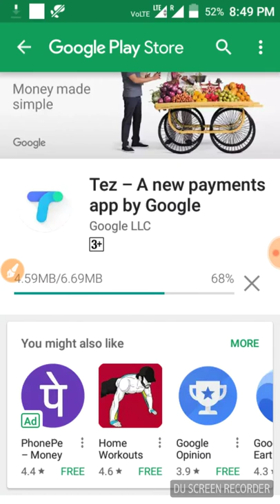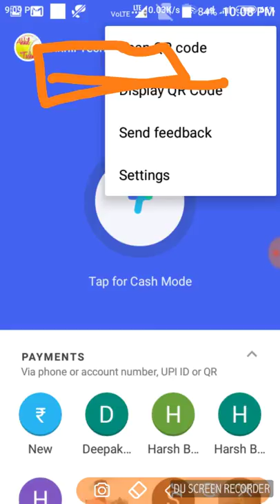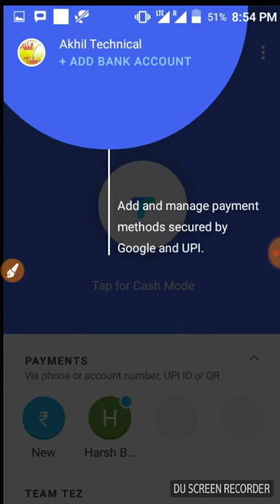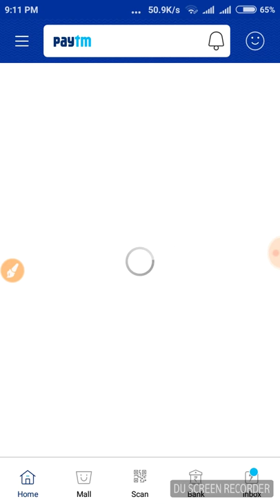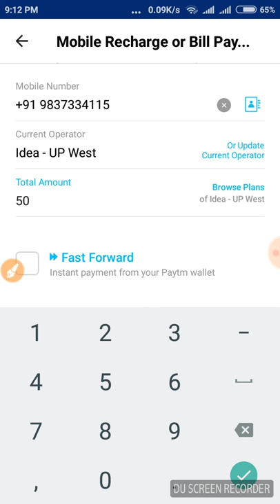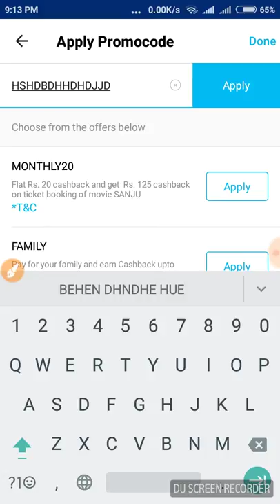How To Use Philips Led Bulb Paytm Offer in hindi (live)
Aaj ki iss video m hum apko batynge tez ka new update or philips led bulb paytm offer ko kaise use krne/ philips bulb paytm offer use krne ka tarika...
Send 1 rs on 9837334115
***How to use Philips Led Bulb 30 rs free recharge through Paytm offer***
1- Buy Philips Led Bulb in which paytm offer is mentioned .
2- Get your code from philips bulb packet.
3-login or sign up in your paytm app.
4-Click on Mobile recharge option you must have 50 rs in your paytm wallet.
5-Type your number for recharge and enter 50 rs in amount section.
6-Click on recharge .
8- Code apply successfully and click on proceed.
9-Now pay through your paytm wallet.
10- Wow,Recharge successful and you have receive 30 rs cashback in 24 hr
Congrats you use philips led bulb paytm offer successfully